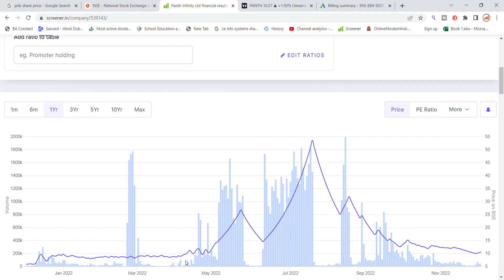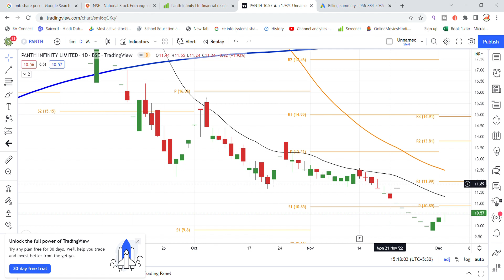Panth Infinity Share News | Panth Infinity Share Price | Panth Infinity Latest News